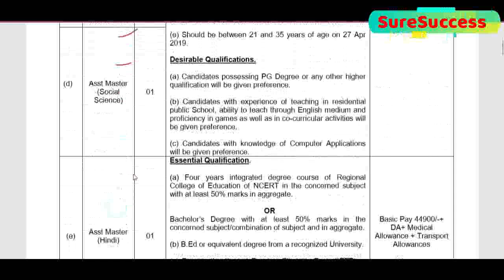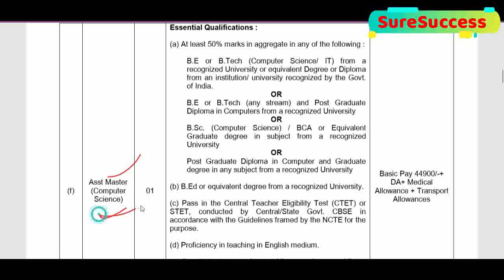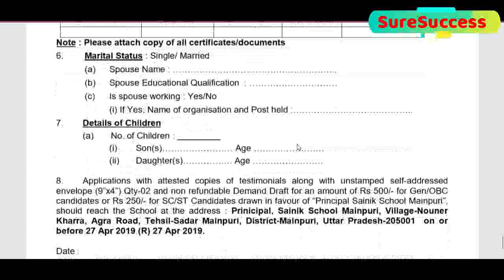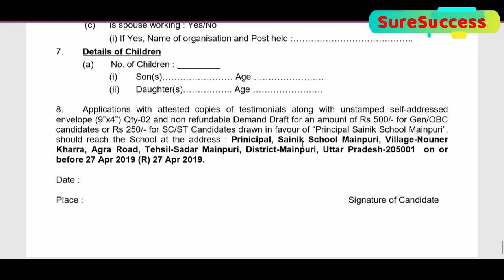TGT RECRUITMENT 2019, REGULER TEACHER RECRUITMENT 2019, स्थाई शिक्षकों की भर्ती